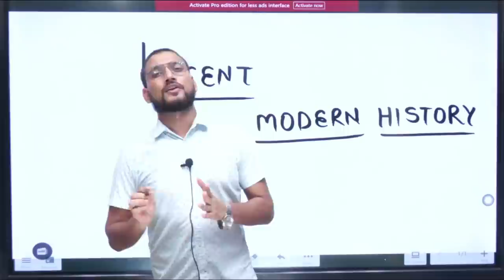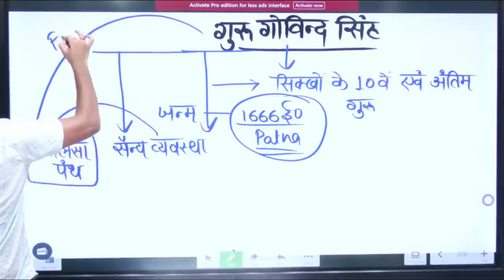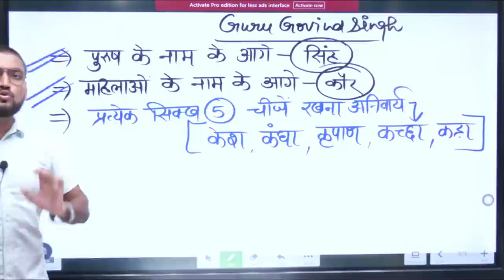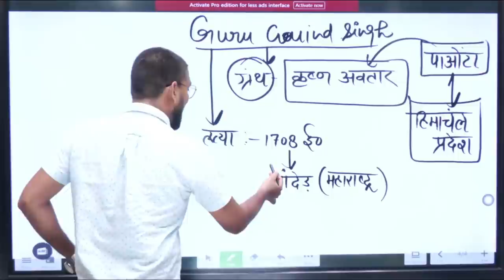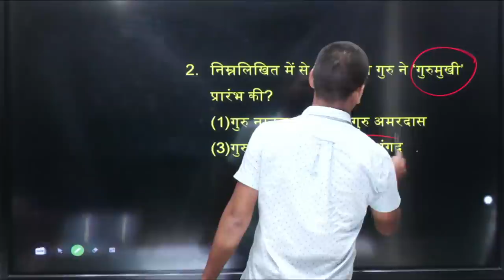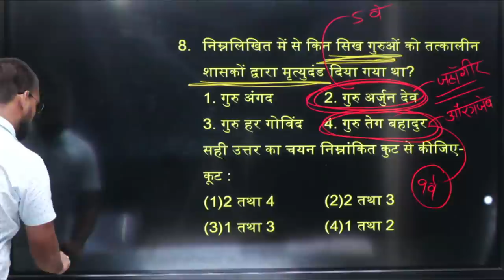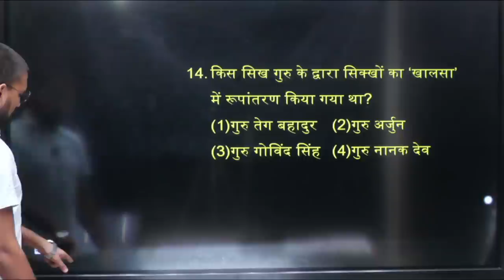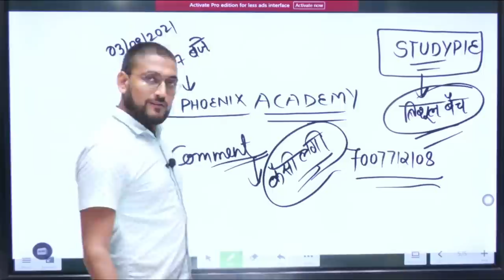LUCENT GK | STATIC GK का SPECIAL तड़का | MODERN HISTORY | BY RAGHAV SIR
✔ Interactive Live Classes
✔ Expert Faculty

हमसे जुड़ने के लिए हमें Social Media Page को Follow करे !

☑️ Raghav Sir
☑️ Ambuj Sir
☑️ Sachan Sir